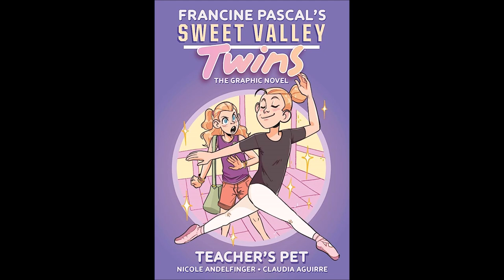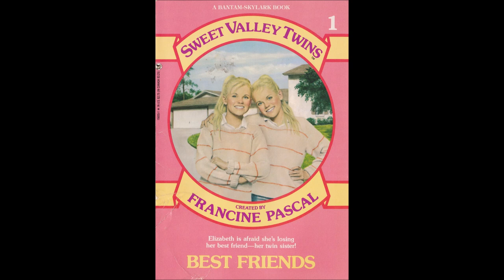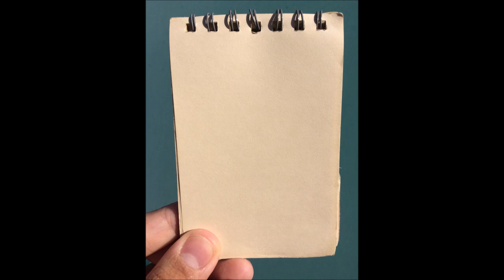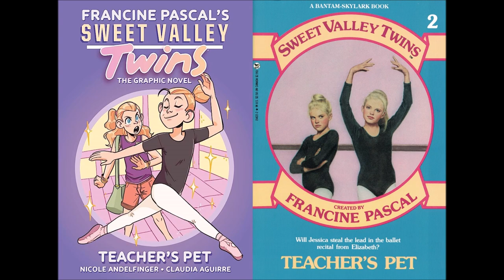Graphic Novel Changes To Sweet Valley Twins #2: Teacher's Pet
The 1986 book was made into a graphic novel in 2023. Here are the 47 biggest changes I noticed, which were made to the story. The twins are more confrontational, and the parents' role is reduced. Elizabeth is more of a teacher's pet, as she does a program for the ballet recital. The teacher is more distracted with a busy schedule. The scene of Jessica sabotaging Elizabeth's audition is changed, because Elizabeth and Mom both got a call about the audition time change.